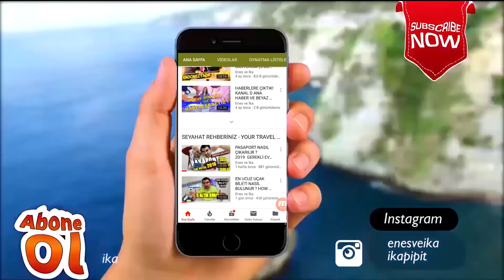TÜRK ERKEKLERİ YABANCI KIZLARLA NEDEN EVLENİR? TEK TEK ANLATTILAR!!!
Bizden çokça yapılmasını istenen bir videoyu tamamlamış bulunmaktayız. Türk erkeklerin son zamanlarda yabancı kızlarla evlenme oranları resmi rakamlara göre de epey arttı. Peki neden yabancı kızlarla evlenmek istiyorlar? Artık Tutk kızlarıyla evlenmek istemiyorlar mi?  Yoksa başka sebepleri mi var?
Tek tek sorduk. Bize de çokça soruluyordu. Siz değerli takipçilerimiz için bu videoyu hazırladık. Faydalı olacağını düşünüyoruz.